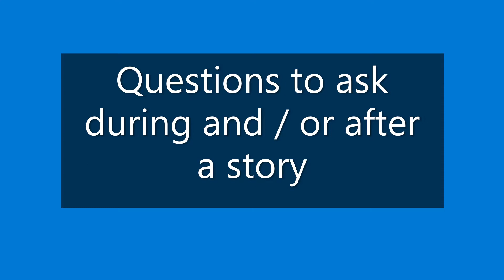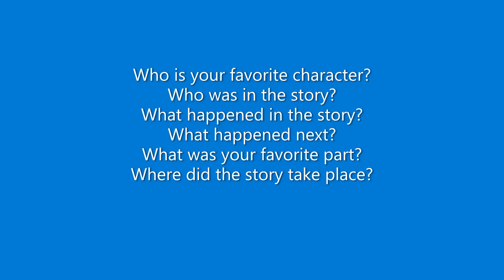Story Time Questions to Ask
To My Parents:
Here are some questions you can ask your child after story time?